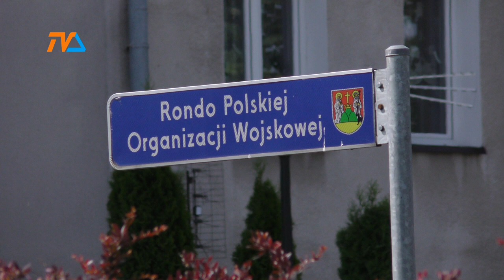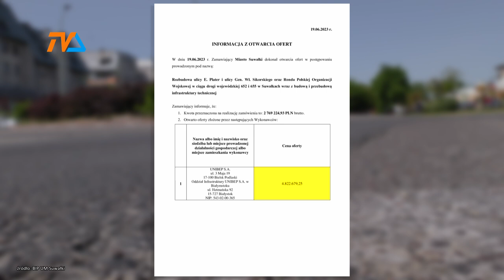Przebudowa Bulwarowej i Sikorskiego odchodzi w siną dal? |TV SUWAŁKI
Unieważnieniem postępowania zapewne skończy się niedawno realny plan przebudowy wąskiego, drogowego gardła na zbiegu ulic Bulwarowej, Sikorskiego i Emilii Plater. Złożona w ogłoszonym miesiąc temu przetargu, jedyna oferta jest o 75% wyższa od ceny, jaką miasto mogło zapłacić za realizację tej inwestycji.